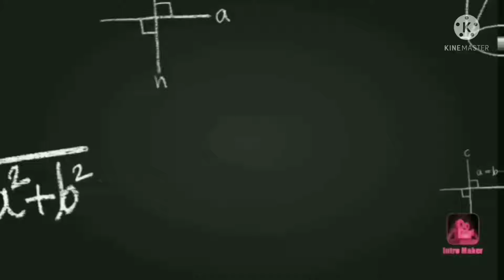12 Accounts - Chapter 1 - Exercise Sum 9 - Book back answer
Hi Students..
In this video, you can learn 12 Accountancy chapter 1 exercise sum 9 in easy way with clear explanation